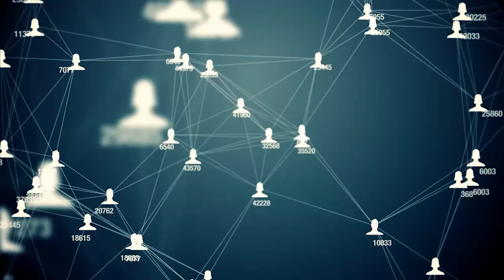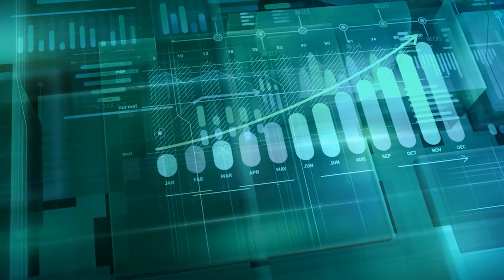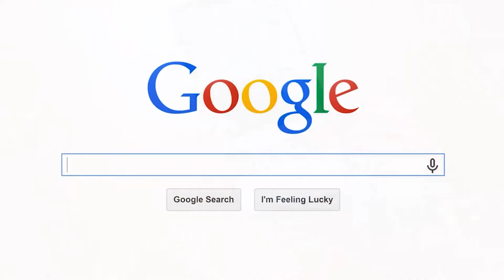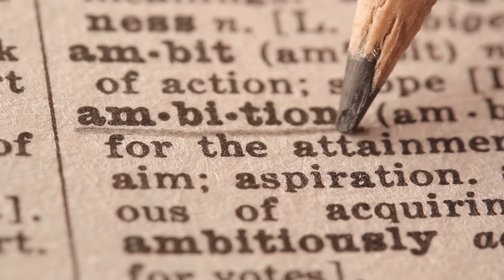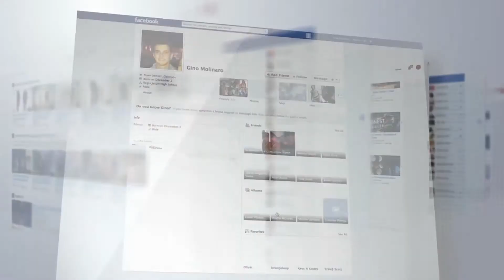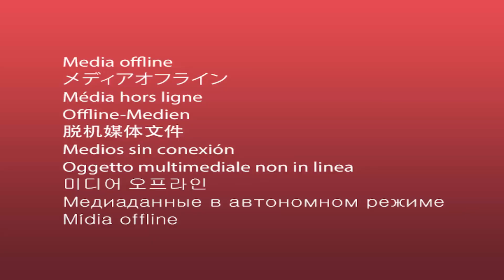6 Powerful Travel Agency Marketing Tips to Make Your Agency Skyrocket🚀🚀🚀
In this video, I'm going to share with you 6 quick and powerful travel agency marketing tips that will skyrocket your business to success. These are the same tips I used when I was building my own successful travel agency. Learn how to grow your agency by following these 6 steps!

______________Follow US ______________

______________⚠️Warning⚠️______________

It is important to always respect the rights of others when producing content. Re-Uploading our content onto Facebook, Other Youtube Channels, or any other social media platform without permission is not allowed and is strongly prohibited!